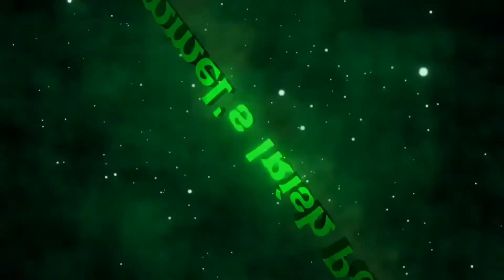Cruise Movie Review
This is my review of the movie Cruise

Stars: Emily Ratajkowski, Kathrine Narducci, Sebastian Maniscalco, Spencer Boldman